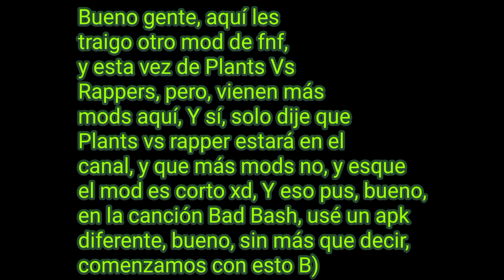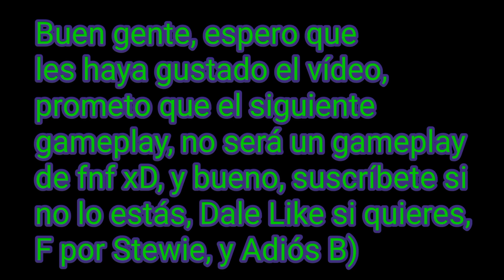Muchos Temazos || Jugando FNF PvR, Corrupted Peter, uncle grandpa, and chomper mod || Android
Bueno gente, cómo dije en la comunidad, aquí les traigo El Mod de Plants vs rappers, y bueno, como el mod tenía solo 2 canciones, pues aquí grabé 3 mods más para que el vídeo no sea corto XD, Y bueno, 2 mods que tienen que ver con el glitch de pibby, y 2 mods de plants vs rappers, coincidencia? no lo creo XD, y Bueno, el siguiente gameplay les prometo que ya no será un mod de fnf XD, si no, otro juego, y bueno, sin más que decir, disfruten del vídeo xd